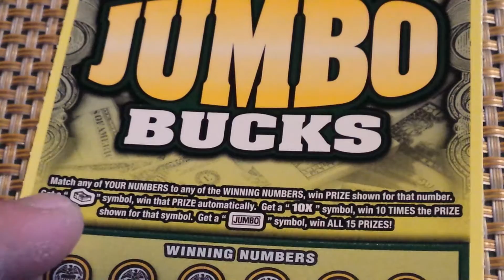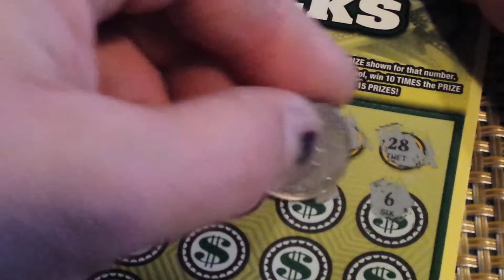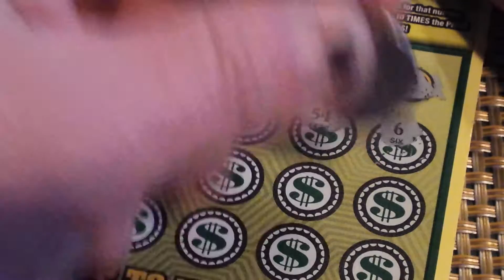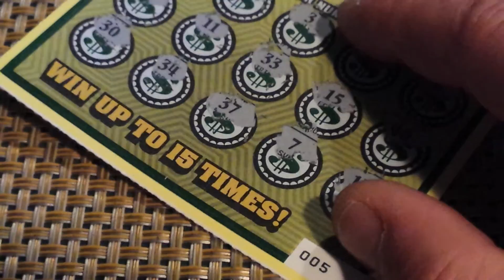$2M JUMBO BUCKS - THIS TICKET CAN GO F#@K ITSELF!!!